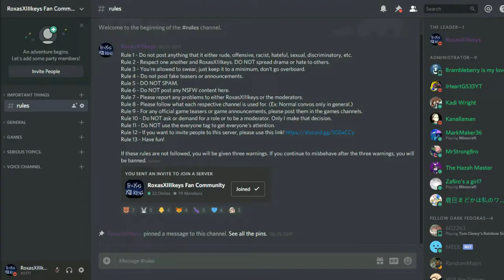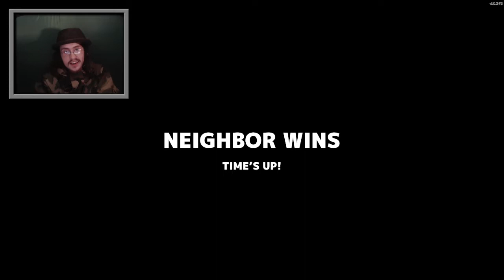Bullying the Neighbor! | Secret Neighbor Part 3 w/Dark Box